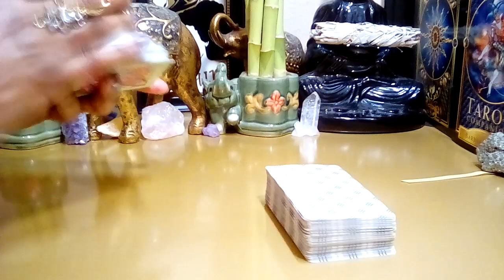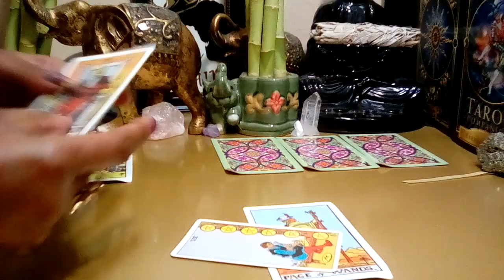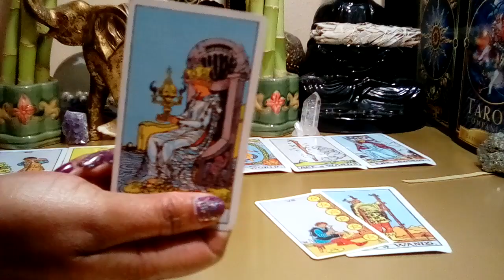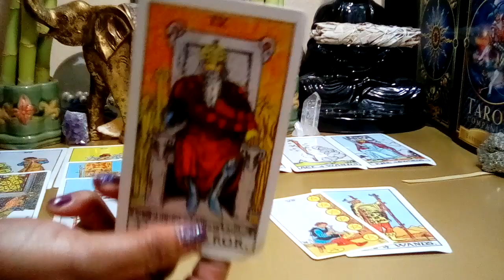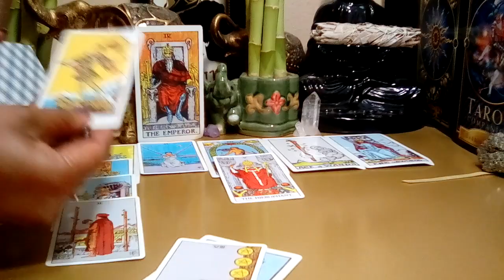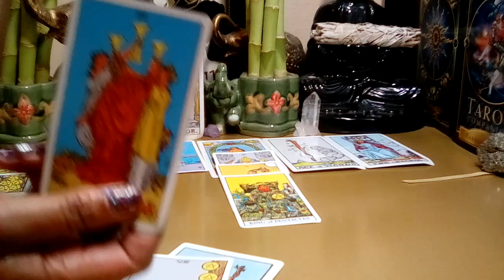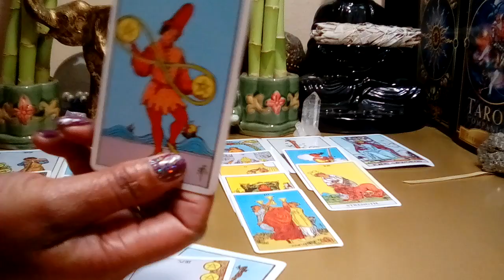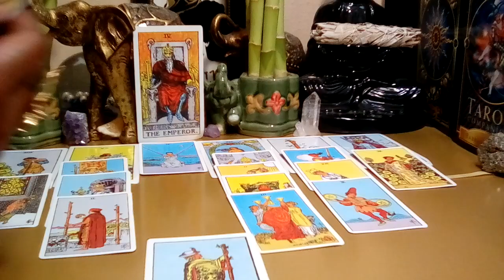Aquarius February 2022🦋🧡 **They Have Plans For You Aqua! Checking To Make You Are Still Single!**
Aquarius February 2022🦋🧡 They Have Plans For You Aqua! Checking To Make Sure You Are Still Single!

Decks Used:
Cosmic Tarot
Crystal Visions
The Pictorial Key
Rider-Waite Tarot